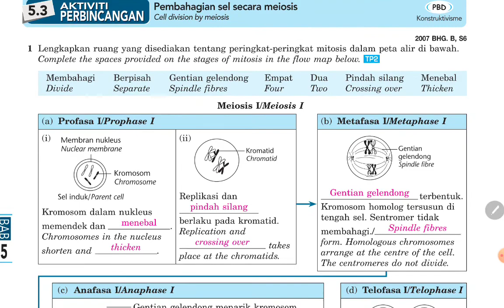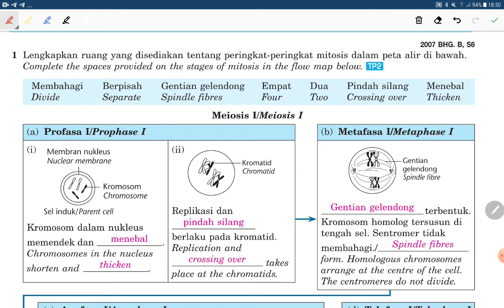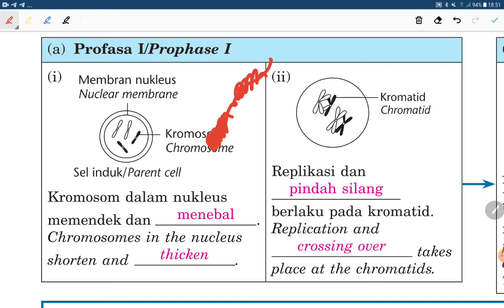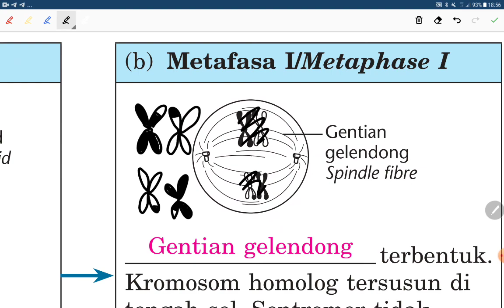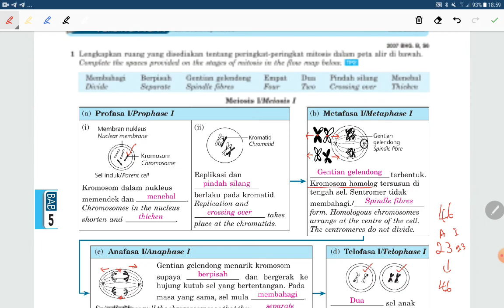5.3: Pembahagian Sel secara meiosis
Rujuk Buku SPS Tingkatan 4 muka surat 42. Buku Teks Sains Tingkatan 4 muka surat 79-82.